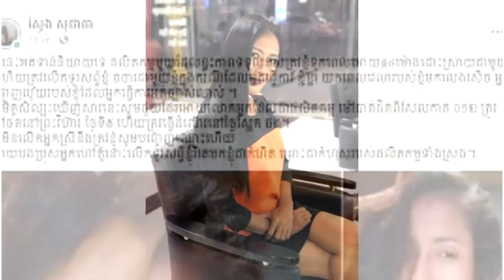នោះ! ស្វែង សុជាតា ទុកពេល ៤៨ ម៉ោងឱ្យផលិតកម្មមួយត្រូវដោះស្រាយបន្ទាន់ ដែលយកពេលវេលានាងមកលេងសើច